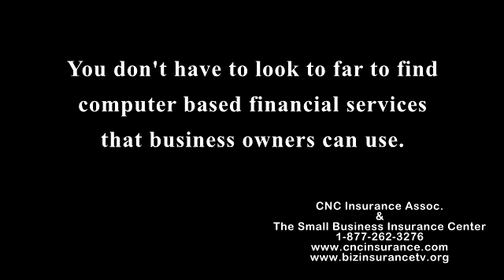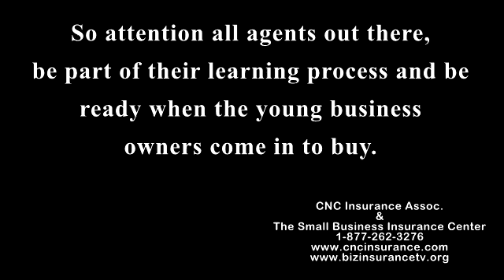CNC Audio Blog "Robo Advice Millennials Love It!"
Risk & Business Audio blog is an educational discussion of insurance and risk management topics for small business owners. The purpose is to present topics that can help small businesses have a better understanding of insurance and risk management. No insurance coverage is bound.